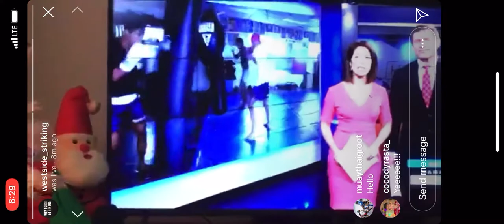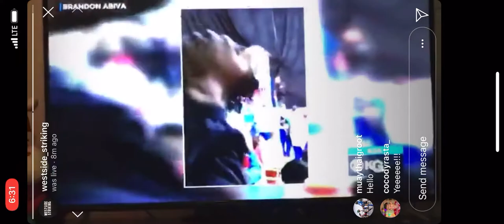West side Striking on Hawaiinewsnow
Hawaii news now
Westside striking: Coach Mike Talalotu
Fighters: Cody Lasconia
Taz Kaleiopu
Brandon Abiva